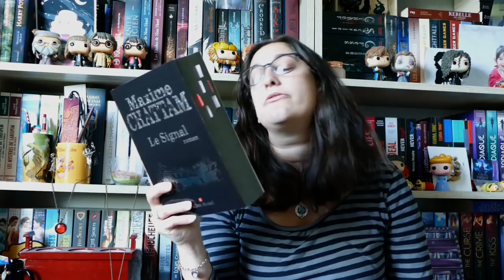lecture 112, dystopie, horreur, et thriller!!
plus, plus, toujours plus, plus bas:

Les livres cités:

- La tête dans les nuages, tome 1 Jericho de Guillaume Desgeorge

- Si je mens tu vas en enfer de Sarah Pinborough